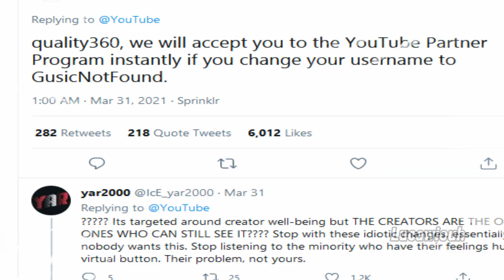GusicNotFound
Inspired from justme habibi's Mr. Beast says the N word for $100,000